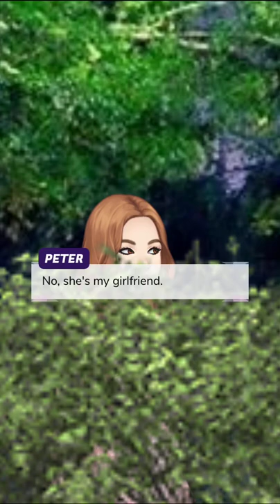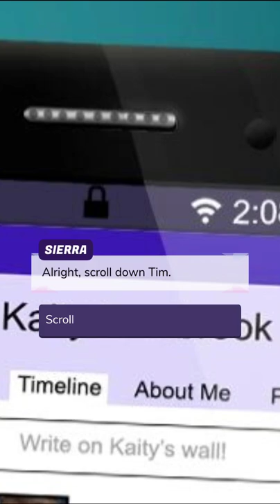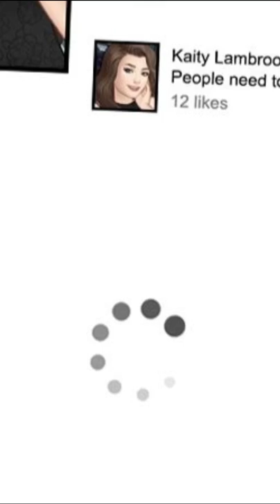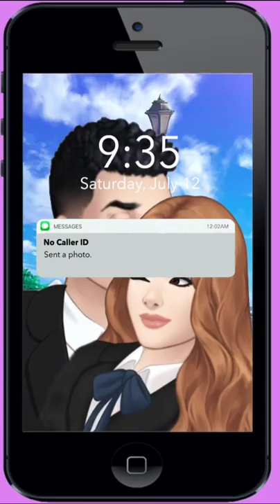Loving You Again - Episode 9 | Episode Choose Your Story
Childhood friends reunited after 10 years. Sierra & Peter reunite after an unexpected meeting. How can they mend their friendship to account for the missing years they were apart?